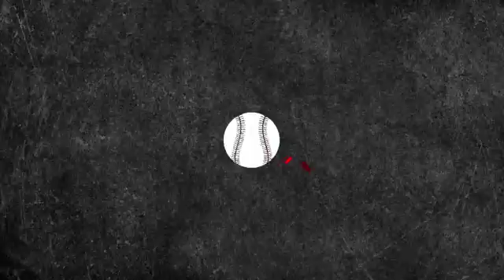Are bobbleheads the answer to the Cincinnati Reds' woeful season? - Fifth Mascot (7/14/16)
The Cincinnati Reds are on track to lose over 100 games in 2016. Mr. Satin thinks bobbleheads will help keep fans interested in the team.  Mike Canan disagrees.